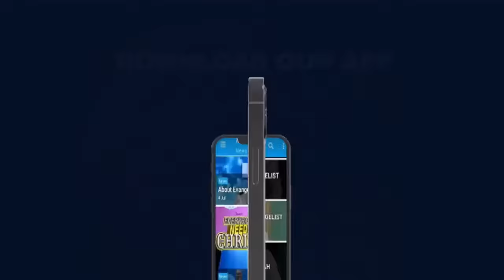BIBLE TEACHINGS @HEADQUARTERS ON 23RD OCTOBER 2023 BY EVANGELIST AKWASI AWUAH(2023 OFFICIAL VIDEO)